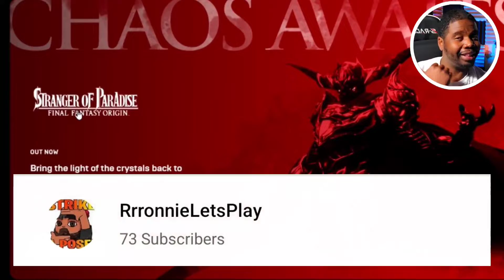AyoRonnie Is Now An EpicPartner!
Use Creator Code AYORONNIE in Fortnite, Rocket League and Epic Games Store to receive a $10 Coupon for using it your first time! Continue to use creator code AYORONNIE to support me and still get cool stuff for yourself! Its a WIN-WIN!

AYOFAM SHOP OPEN NOW!

Bandanas 12 Pack

Gameplay Recorder

Pokémon GO Auto Catcher

My Favorite Switch Controller

Gamer Chair

Support To Receive Thank-You Gifts and Merch from Ayo Ronnie!

Ayo Ronnie
P.O.Box 770790

All channel music created by E-Nubus!:🎶